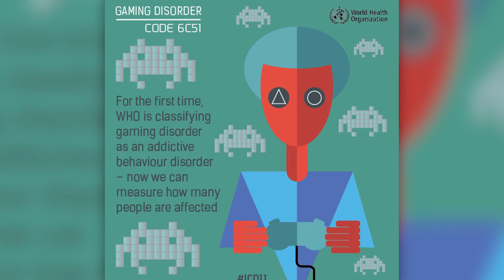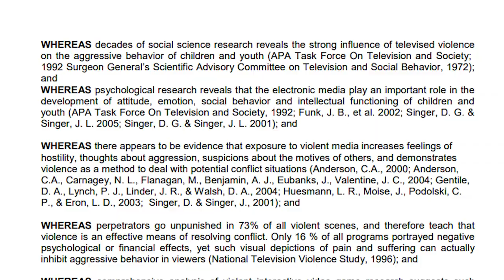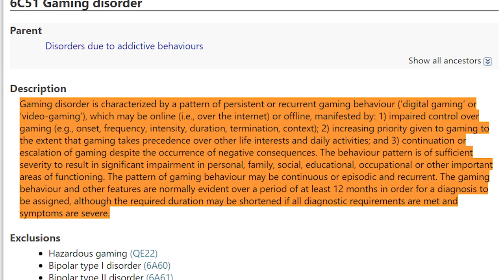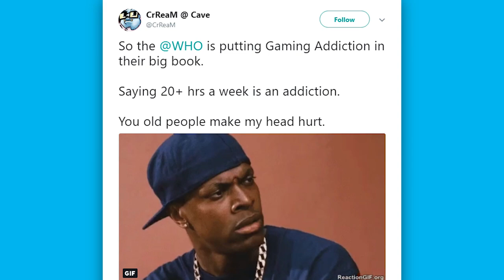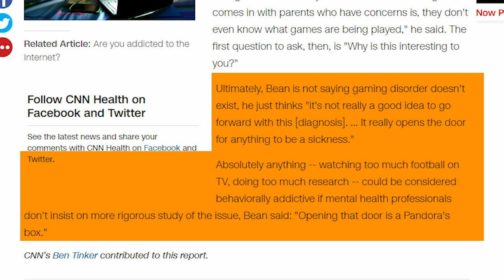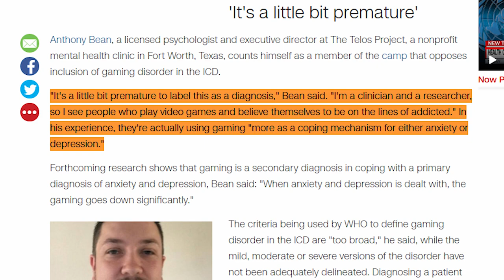Do YOU Suffer From Gaming Disorder?!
The World Health Organization has officially recognized Gaming Disorder as a mental health condition in it's newly released International Classification of Diseases